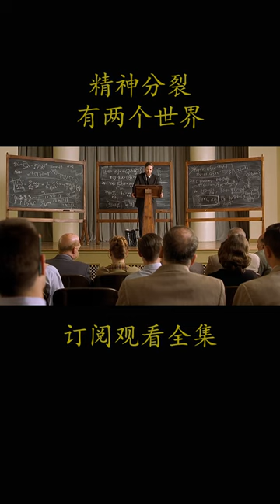2001年真实事件改编传记电影《美丽心灵》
电影《美丽心灵》本片是关于20世纪伟大数学家小约翰•福布斯-纳什的人物传记片。
　　小约翰•福布斯-纳什（拉塞尔•克劳）在念研究生时，便发表了著名的博弈理论，该理论虽只有短短26页，却在经济、军事等领域产生了深远的影响。但就在小约翰•福布斯-纳什蜚声国际时，他的出众直觉因为精神分裂症受到困扰，然而这并没阻止他向学术上的最高层进军的步伐，在深爱他的妻子艾丽西亚（珍妮弗•康纳利）的鼓励和帮助下，他走得虽然艰缓，却始终没有停步，而最终，凭借十几年的不懈努力和顽强意志，他如愿以偿。